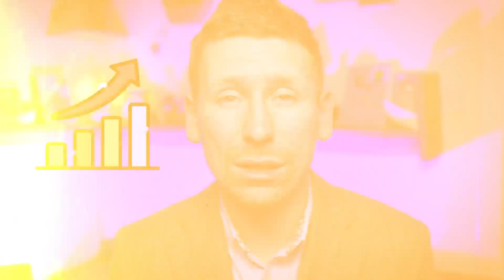How To Create Work Life Balance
In this podcast episode, join Seyi Agbede a Leadership Growth Enabler, Learning & Development Specialist, Executive Coach, and a Key Note Speaker based in Ireland. He will share his story of becoming the first teacher of color in his town in over 150 years. Seyi highlights key tips on how to overcome challenges as well as create a healthy work-life balance that every entrepreneur needs. If you're interested in any of these topics then make sure to watch the podcast episode until the end.

If you’re wondering whether it is time to quit your job and start your own business, watch this episode to learn how Vicky prepared for that transition.

Topics discussed in this video:
how to overcome business challenges
Seyi Agbede
Personal growth